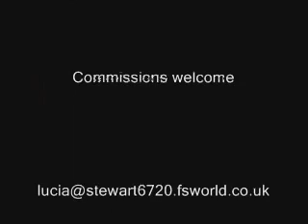The Great Pretender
Stressie Cat Paintings by Lucia Stewart